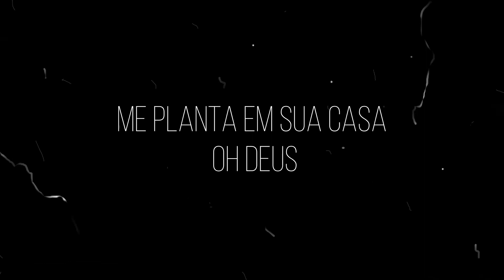Quero Ser Plantado - ILAN MUSIC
Música de autoria do Philip Murdoch com adaptação da Barbara de Paula (iLAN MUSIC)